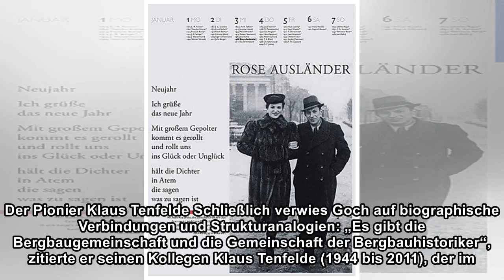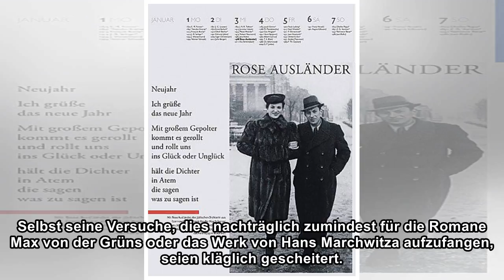Glück auf, der Dichter kommt!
false Die Geschichtsschreibung hat Schritt gehalten. Keine Industrie in Deutschland ist so intensiv erforscht worden wie der Bergbau im Ruhrgebiet. Schon früh wurden Gesamtdarstellungen über die Regio...